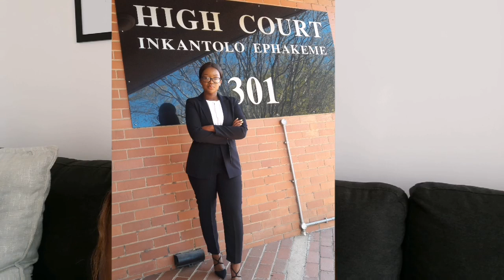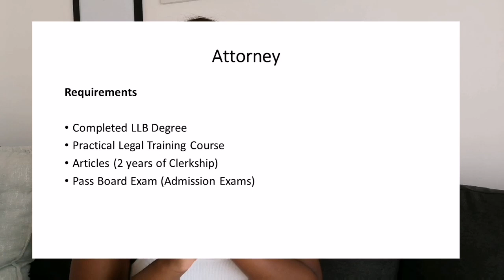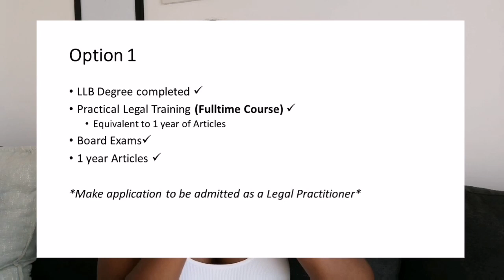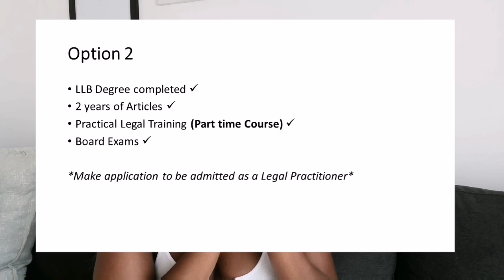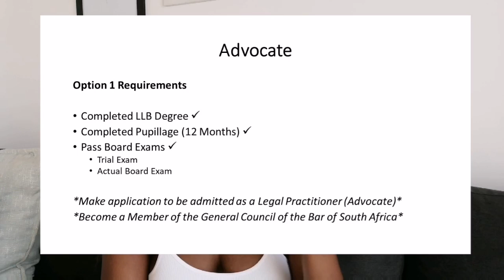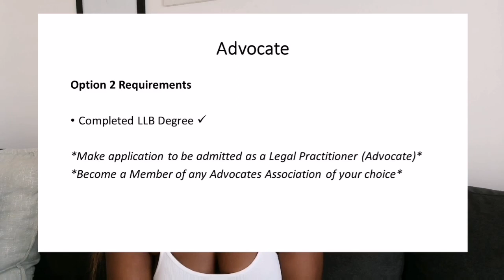HOW TO BECOME A LAWYER 101 : PART 2 : SOUTH AFRICAN YOUTUBER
This is part 2 of the Law Series that I promised.

Let's conect on the socials

Love,
Sne 💜